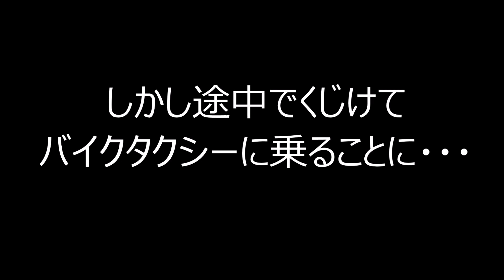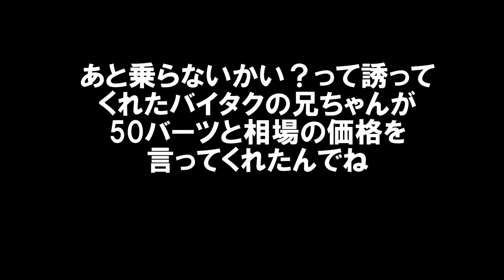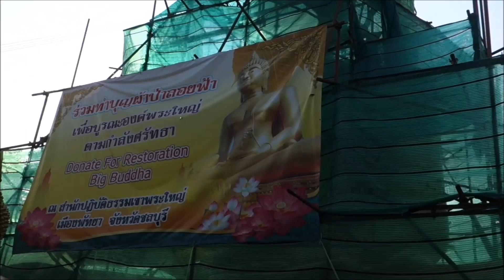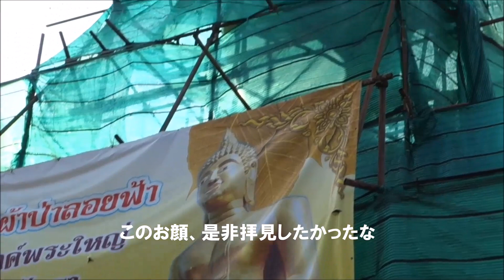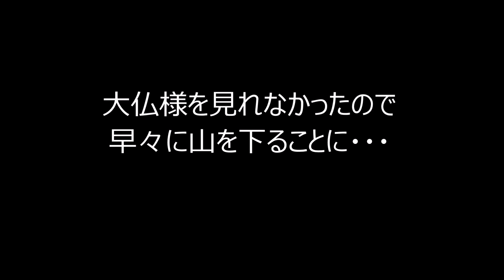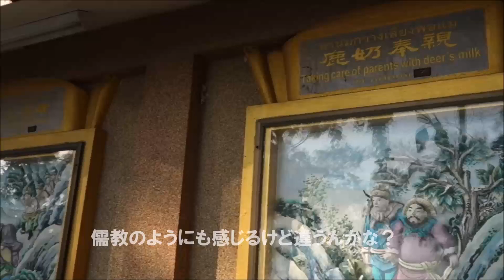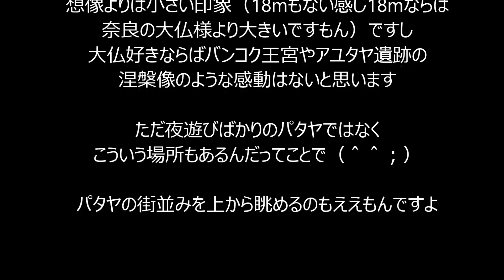【ビッグブッダ・ワットプラヤイ】タイパタヤにも大仏様は存在した！しかしなぜか見れなかったその理由とは？Wat Phra Yai Temple Thailand Pattaya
住所：パッタヤー Bang Lamung District, Chon Buri 20150 タイ
電話：なし
営業時間：拝観料無料なんでいつでも
定休日：なし